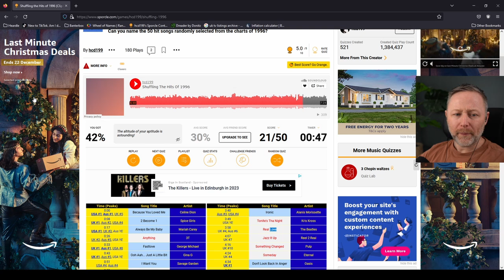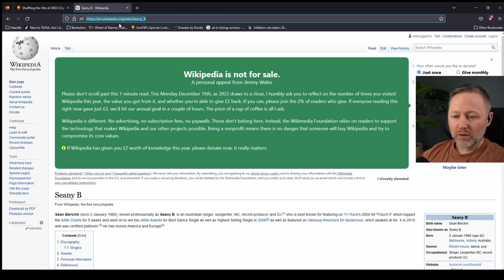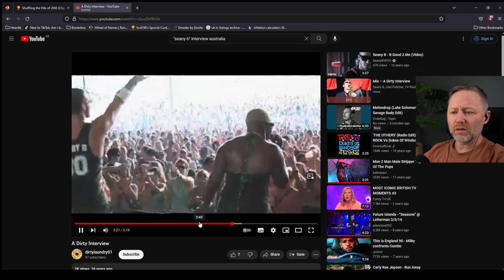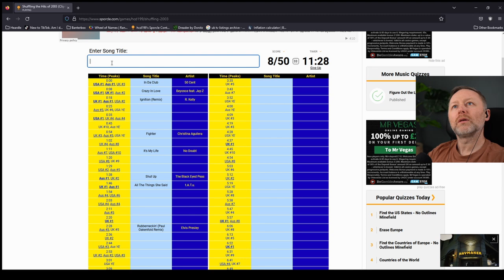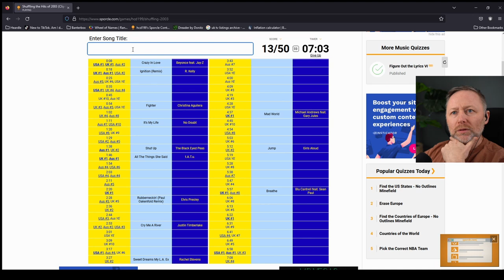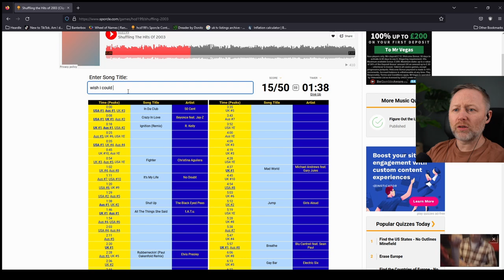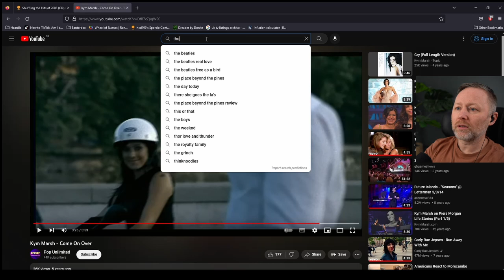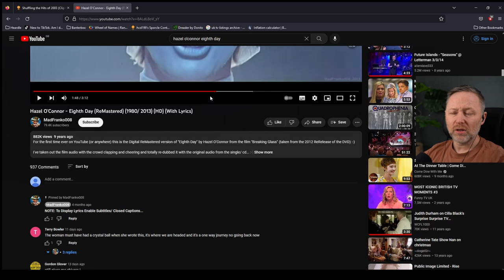Limmy tries the "Shuffling the Hits of 2003" Sporcle quiz [2022-12-19]